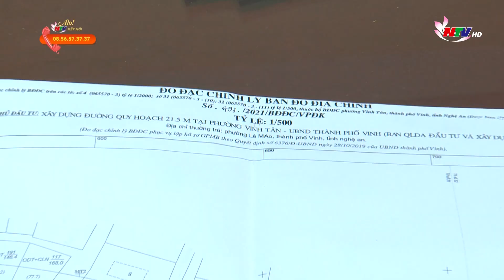TP Vinh: Cấp phép hơn 10 năm, tuyến đường 21,5 m vẫn nằm trên giấy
Năm 2010, thành phố Vinh ban hành chủ trương xây dựng đường quy hoạch 21,5 m tại phường Vinh Tân. Song đến nay sau gần 12 năm, dự án vẫn chỉ nằm trên giấy. Tất cả các hộ dân nằm trong vùng quy hoạch của con đường này đều được yêu cầu là không được cơi nới, xây dựng nhà cửa dù có ngập lụt, xuống cấp. Chuyên mục Alo NTV kết nối đã nhận được nhiều ý kiến phản ánh của người dân về những bất cập này.